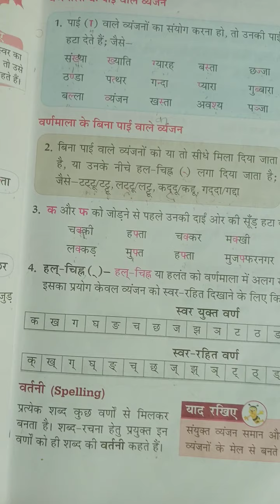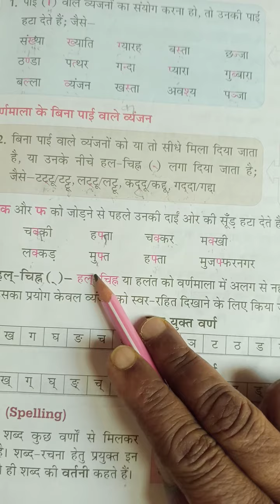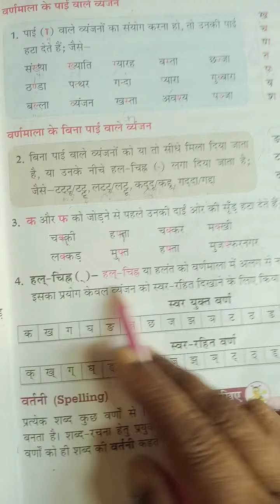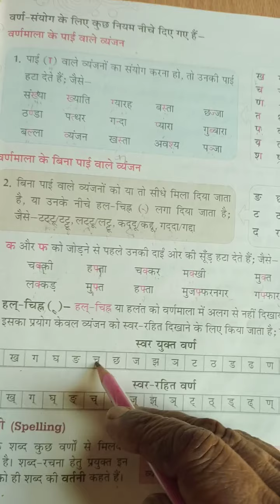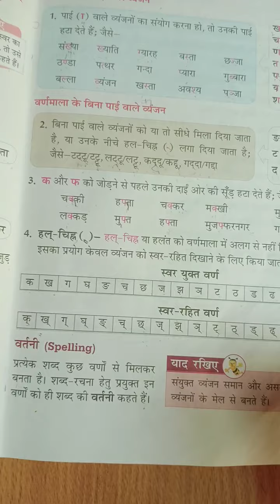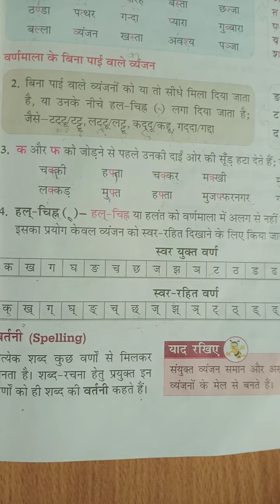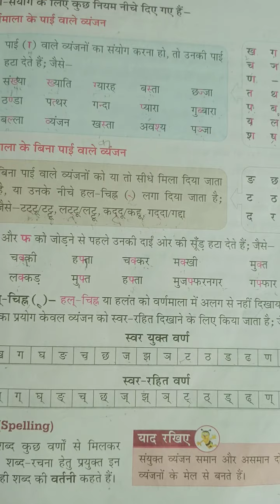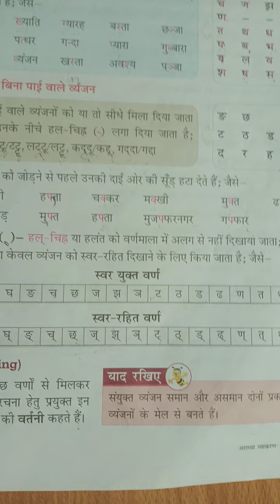JPM PUBLIC SCHOOL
Class 1
हिंदी व्याकरण पाठ 3 पार्ट 2